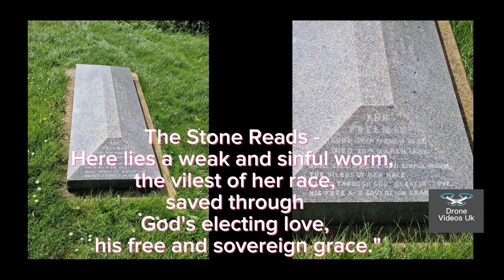St Michael Church Pitsea Mount - A Haunting History.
Today video is in Pitsea Essex.
due to our last video doing well regarding the haunting history, we thought we would visit another place with a history of haunting.

Unfortunately I didn't go in to detail about the different sorts of haunting at the church but the church is famous on the local area due to the witches grave at the back of the church, her grave stone has a horrible reading on it but I guess that's what was the done thing back then?

it reads
"Here lies a weak and sinful worm, the vilest of her race, saved through God's electing love, his free and sovereign grace."
how horrible is that? There was no profit that she was a witch couldn't find any info this lady who's name was Anne Freeman all we could find is that she lived in Billericay.

The history of the ghostly figure that have been seen are  big black dogs with red eye that are there one minute and gone the next some one has also reported seeing a body of a young girl on being handed and just swing in the door way of the tower.

We when to visit during the day and as you can see there are some people doing work/ using the tower for storage, didn't know that orange mobile had brought it and use it as a mobile phone mast now.

As you can see, the tower is situated in Pitsea essex, and it is on the Mount. It's a lovely view there. Walking thought the graveyard and reading some of the name on the stones also point out that there was people who fought in WW2 and had sadly passed, but these hero was part of the Royal Air force so I slaute you guys and thank them for that they did for us. Mr M even showed them respect and slautdd to them.

I would like to thank ‎@BeyondthePoint  as I used their website and watched some of their videos when researching the history. Great channel worth viewing.

Enjoy the video, and as normal, please leave a comment on what you liked and what you didn't (this is how we learn).
Follow is on Facebook, Instagram, and tiktok.

all monies donated will go on travel and will help us upgrade our camera and drones.

stay safe
from Mr D & Mr M, the drone buddies
Drone Video UK.